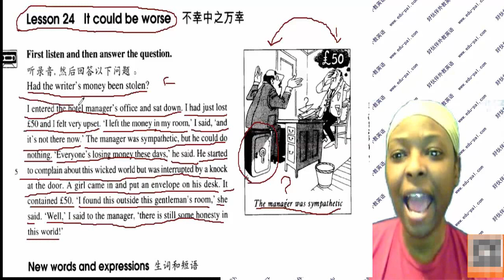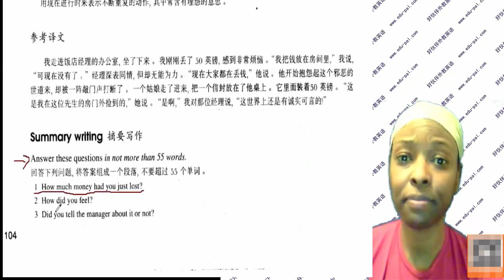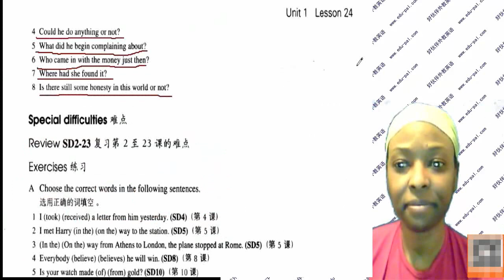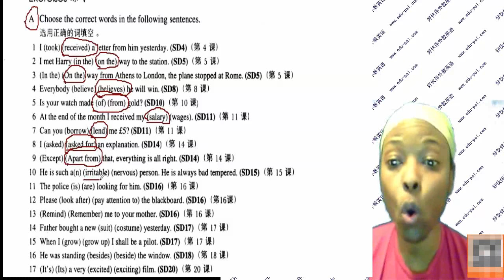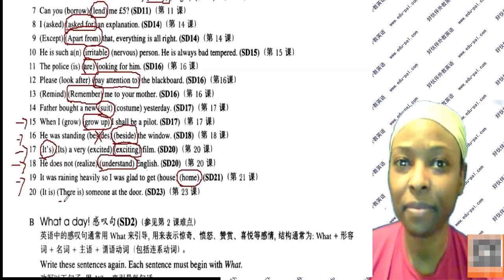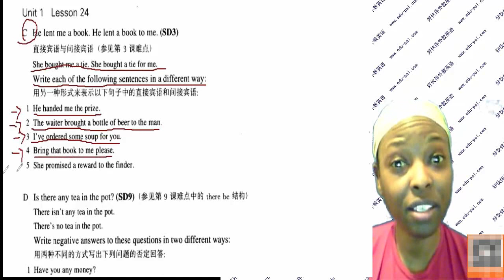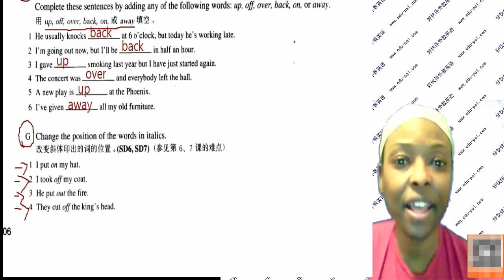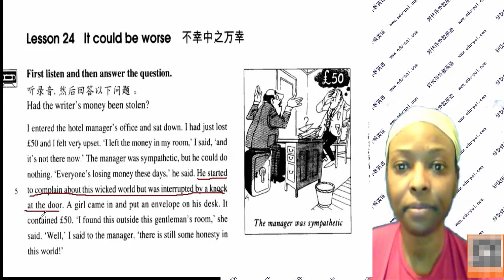[外教版]新概念英语第2册 Lesson 24 It could be worse 不幸中之万幸 | NEW CONCEPT ENGLISH 2